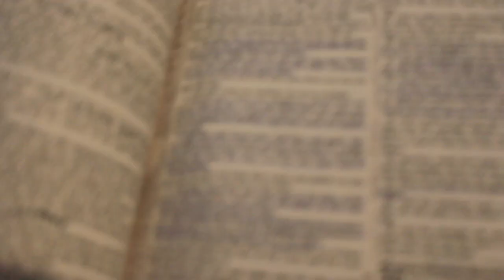5 Signs of Emotional Manipulation and How To Deal Spiritually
God is good! Currently becoming aware and free. Hope this video helps you!